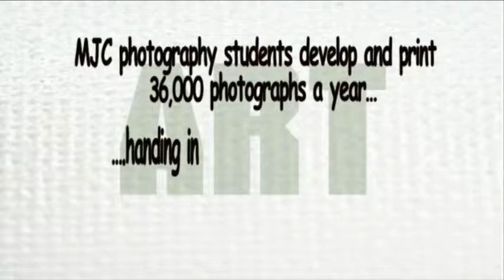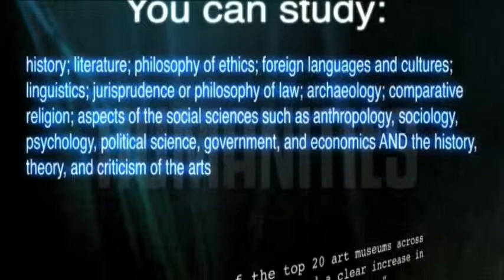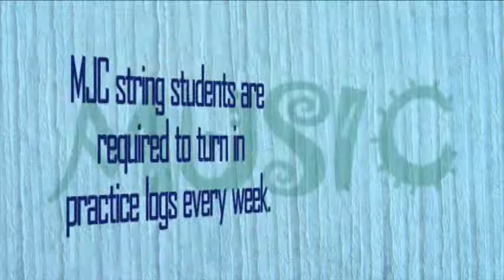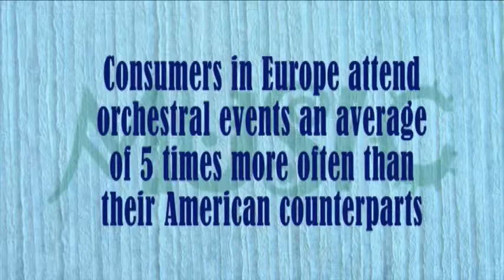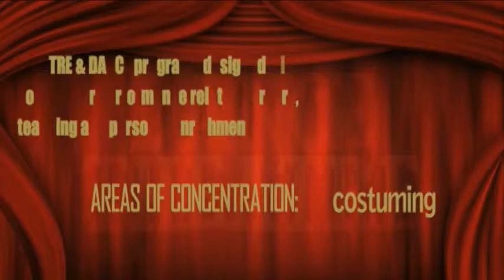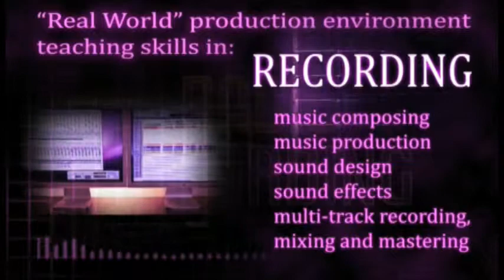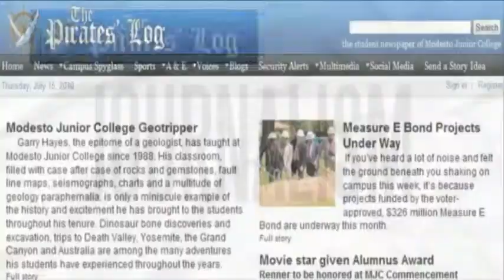MJC Art/Humanities and Communications promo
A visual tribute to Art, Humanities, Music, Speech, Theater, Radio & Recording, Journalism, Television & Film departments. (Priniciple editors Jessica Moss, and Michael J. Barnes. Producer/Director Carol Lancaster Mingus.)